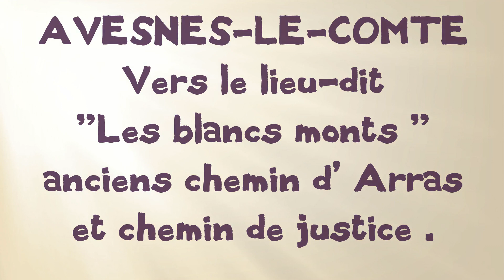Avesnes le comte ;Vers le blanc mont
A 26° à l'ombre ,1er juin 2021 .
par jp Laby